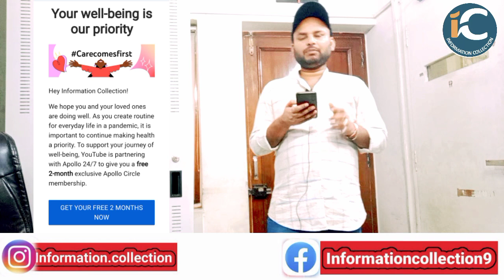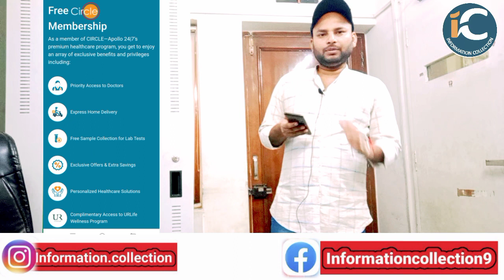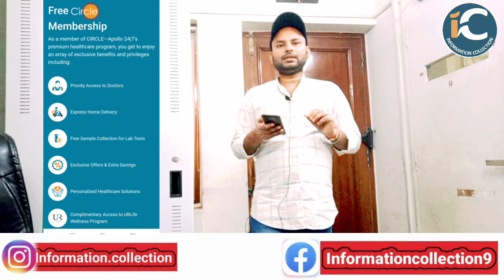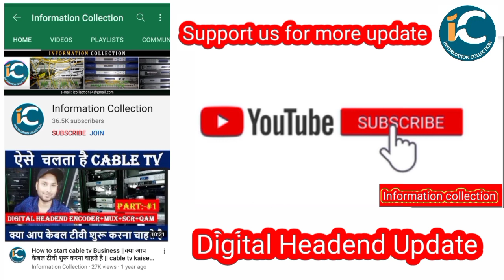YouTube ने दिया बड़ा तौफा || Thank you YouTube || Information collection.